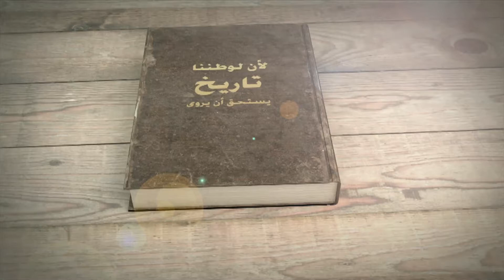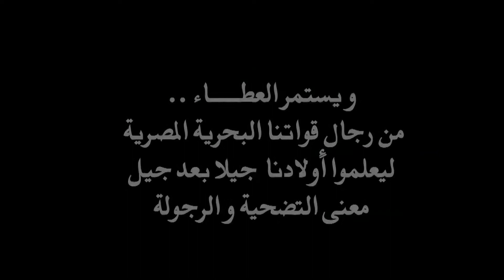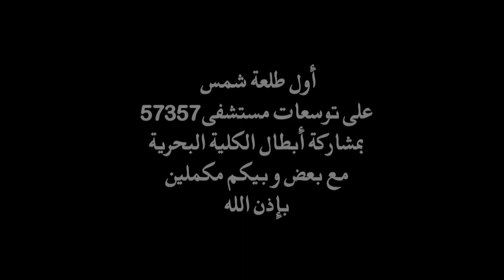اللواء ممدوح محمد منيع يحكى لأطفال 57357 قصة إغراق المدمرة إيلات.